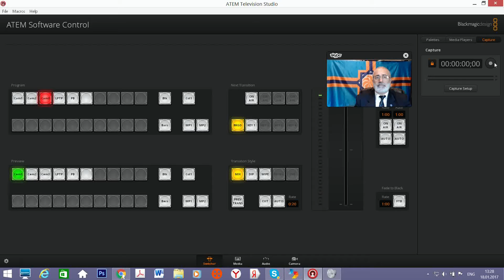Мое измененное видео